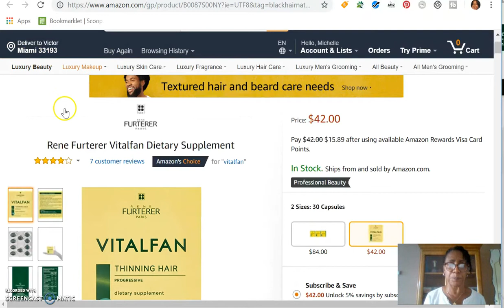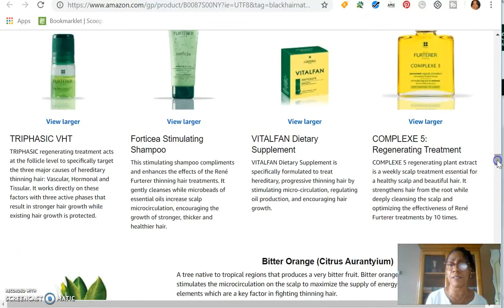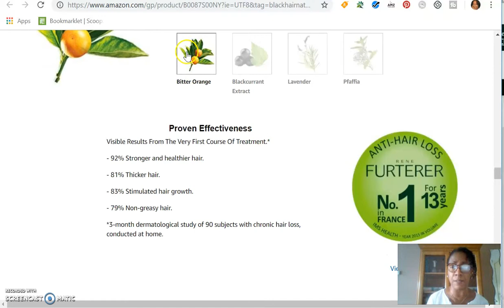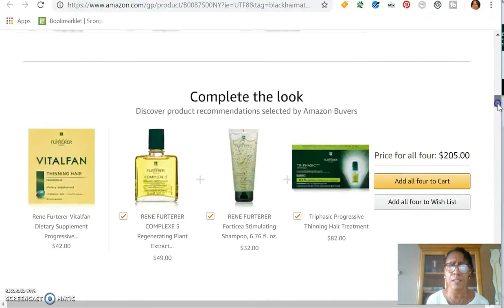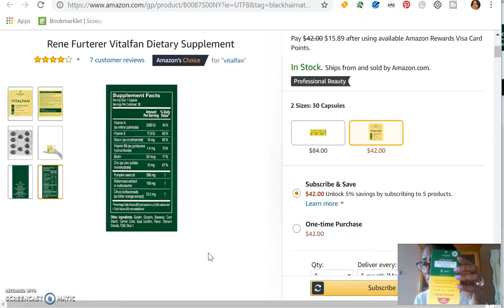Vitalfan Review 2018 - Rene Furterer (French Hair Stylist + Doggie eats vitamin capsule or tries )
This is my review of Rene Furterer's Vitalfan hair vitamin supplement. I will do an update in 3 months.

You can purchase Vitalfan on Amazon. I also wrote a review about Vitalfan hair supplement.

I would love to hear if it works for you so we can compare notes. All the best.